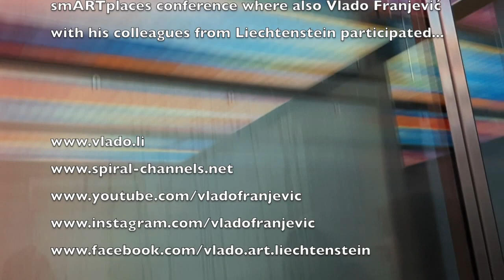Caroline Lavelle by performing in the frame of 3rd annual smARTplaces conference in Dortmunder U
Caroline Lavelle by performing in the frame of 3rd annual smARTplaces conference in Dortmunder U. In same conference participated also Vlado Franjevic and his colleagues from Liechtenstein National Museum.